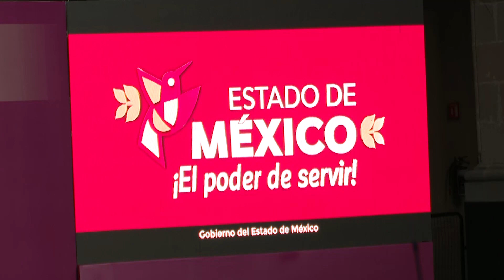Previo a la toma de protesta, Delfina Gómez presentó a su Gabinete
Previo a tomar protesta como gobernadora del EdoMex, Delfina Gómez presentó a quienes conformarán su Gabinete y dirigió un mensaje a los mexiquenses.